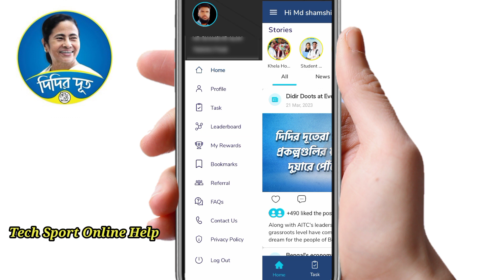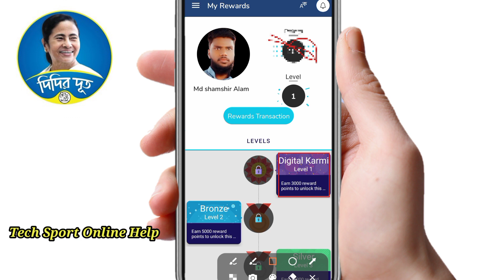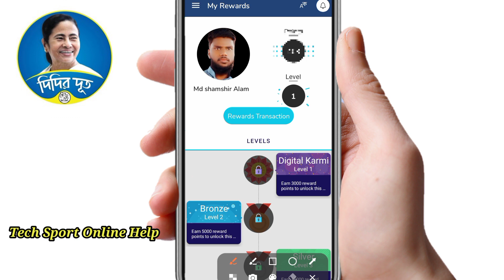Didir Doot App Digital Karmi Option Kholcha Na | Digital Karmi Ki Bhave Oppen Korben ডিজিটাল কর্মী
DidirDoot App Digital Karmi Option Kholcha Na

Digital Kormi Open Korte Paben na

ডিজিটাল কর্মী কেন খুলছে না

দিদির দুধ অ্যাপটিতে ডিজিটালকরণের অপশন কিভাবে ওপেন করব

দিদির দুধ অ্যাপ ডিজিটাল কর্মী খুলছে না